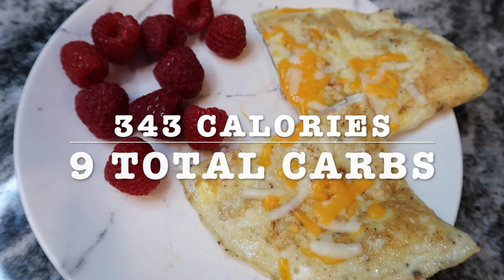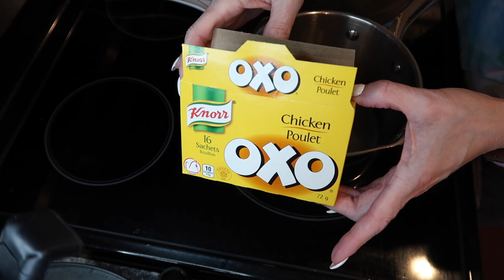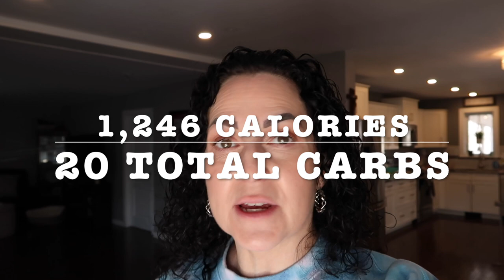Keeping under 20 grams of TOTAL carbs | Easy Keto Meals | What I Eat In a Day | janetgreta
Keto meals made with 5 ingredients or less. I also manage to keep under 20 grams of TOTAL grams of carbs today.  All of my meals today were so simple and easy, just the way I like it.  Do you like simple and easy too?

I POST VIDEOS MONDAYS, WEDNESDAYS, AND SUNDAYS!!!

6 NONSTICK MUFFIN PAN

1/2 CUP OF MOZZARELLA CHEESE
1 EGG
2 Tsp OF COCONUT FLOUR ( OR 2 TBSP OF ALMOND FLOUR)
1/4 TSP OF BAKING POWDER

JANET
RALSTON, ALBERTA
T0J 2N0
CANADA

SOCIAL TIME